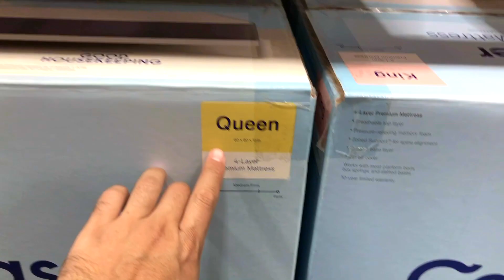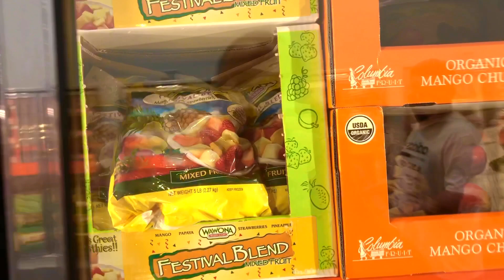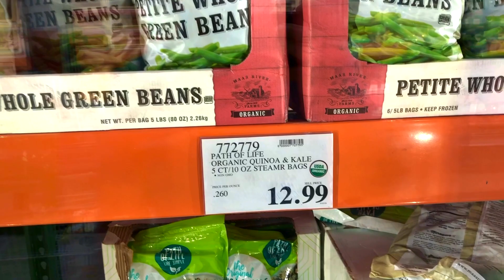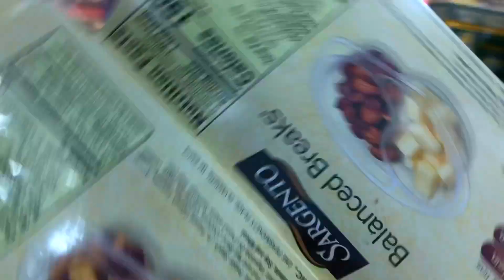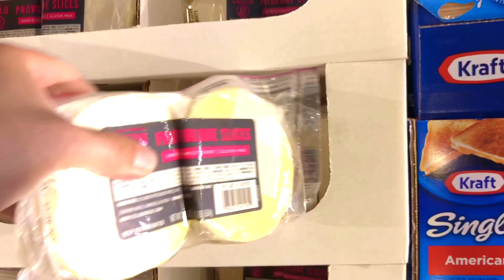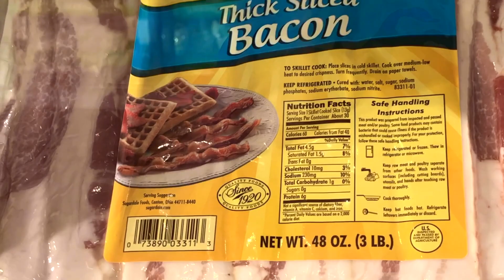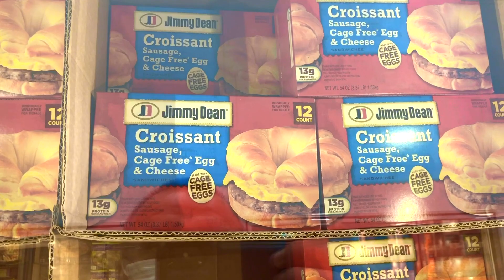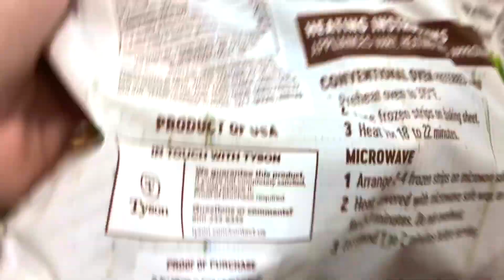США ЦЕНЫ СКОЛЬКО Стоят ПРОДУКТЫ в COSTCO в Америке